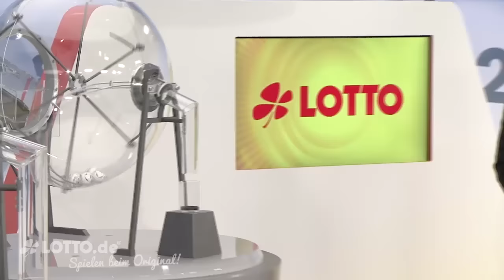Ziehung der Lottozahlen vom 16.11.2016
Eine Aufzeichnung des Live-Streams der Ziehung der Lottozahlen vom 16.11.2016.

Die Ziehungssendung wird moderiert von Chris Fleischhauer.

LIVE - Mittwoch um 18.25 Uhr sowie Samstag um 19.25 Uhr